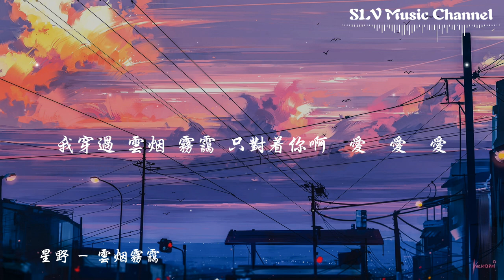星野 - 云烟雾霭【你的影子总在 脑海里徘徊，熟悉的 渴望的思念的执着的忍耐。】『動態歌詞Lyrics』♫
▶︎歌詞在下面◀

星野 - 云烟雾霭
作词 : 马一柯
作曲 : 哈也
编曲 : 曲鲁帅
制作人 : 杜大发
录音师 : 庆文@东方超火
和音 : 星野/杜大发/庆文@东方超火
和声编写 : 星野/杜大发/庆文@东方超火
混音/母带 : 利比
监制 : 安明婵
制作公司 : 华声时代
录音棚 : 联合娱乐音乐基地
营销推广 : 奇点万音@华声时代
出品发行 : 华声时代

晚霞倒映着窗台
烟火拥抱尘埃
烦恼都装口袋
你总是傻傻慢半拍
像听不懂对白
太故意设阻碍
所以我该怎么样 安排
怎么做才算出彩
戒不掉你的笑戒不掉的依赖
你的影子总在
脑海里徘徊
熟悉的
渴望的思念的执着的忍耐
坏不坏该不该掀开
做一个梦当未来

我穿过 云烟 雾霭 只对着你啊  爱  爱  爱
而你在 日落 黄昏 只等着我呀 来  来  来
像一束光 终于找到了海
而我期待
每一天醒来
每一次例外
有你存在

晚霞倒映着窗台
烟火拥抱着尘埃
烦恼都装口袋
像听不懂对白
太故意设阻碍
所以我该怎么样安排
怎么做才算出彩
你的影子总在
脑海里徘徊
熟悉的
做一个梦当未来

像一束光终于找到了海
而我期待
每一天醒来
每一次例外
有你存在

像一束光终 于找到了海
而我期待
每一天醒来
每一次例外
有你存在

00:00:00 星野 - 云烟雾霭
00:00:55 副歌 (Chorus)